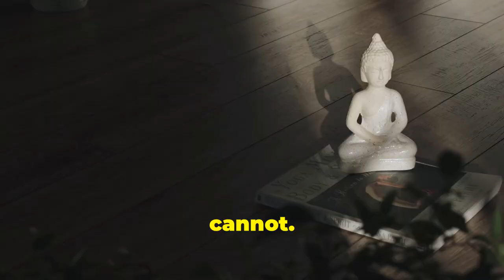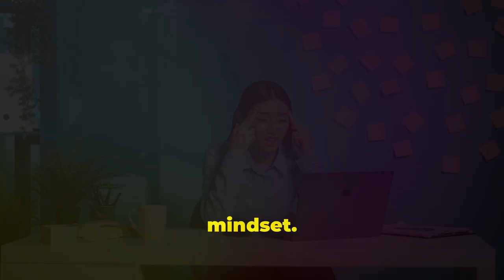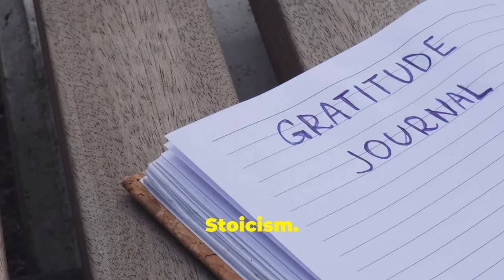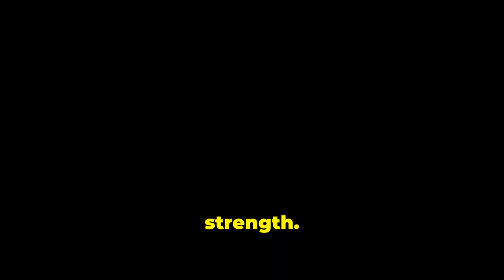Transform Stress into Strength with Stoic Principles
Tired of stress taking control?

Discover the power of stoicism! Learn how to transform stress into strength with timeless philosophical wisdom from Marcus Aurelius, Epictetus, and Seneca.

Build resilience, cultivate mindfulness, and unlock your inner peace. This video offers practical tools to overcome challenges and live a more fulfilling life.

Embrace the ancient philosophy of stoicism for lasting change.